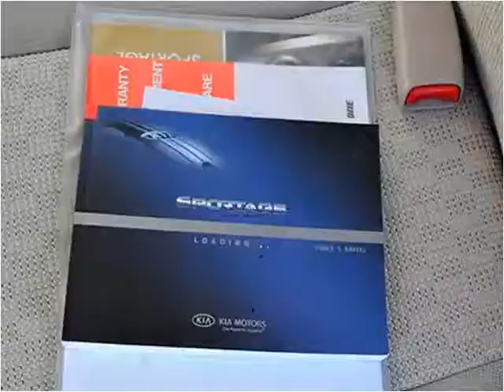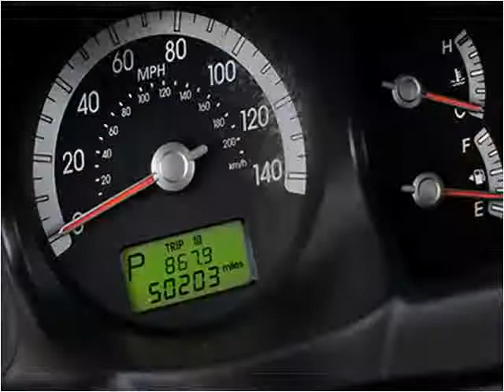2008 Kia Sportage Used Cars Littleton CO